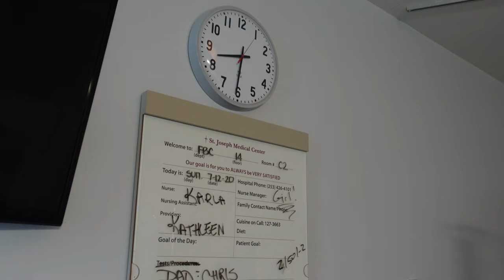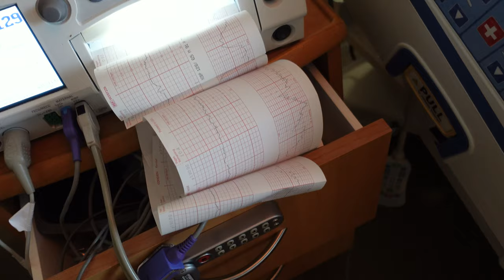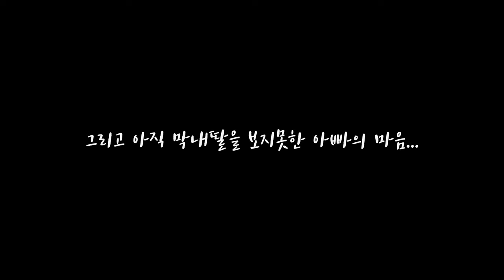크리쑤네 셋째는 아들? 딸? 드디어 공개합니다~미국에서 출산하기 2편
영상에 저희 와이프가 배가 불른 모습이 가끔 등장해서 아실분들은 이미 아시겠지만 저희가 셋째를 가진지 벌써 10달이지나서 7월 12일 병원예약으로 유도분만을 하게되었습니다. 소중한 새 가족을 맞이하여 기록에 남기고자 이렇게 영상을 만들게 되었습니다. 크리쑤네 새가족 탄탄이 탄생~

과연 탄탄이는 왕자일까요? 공주일까요? ㅎㅎㅎ
영상에서 공개됩니다~^

카메라 : Gopro Hero Black7, I Phone XS
편집 : Adobe Premiere Pro CC, Adobe After Effects